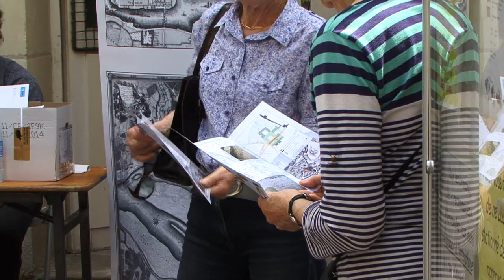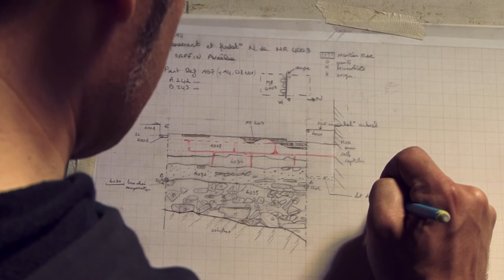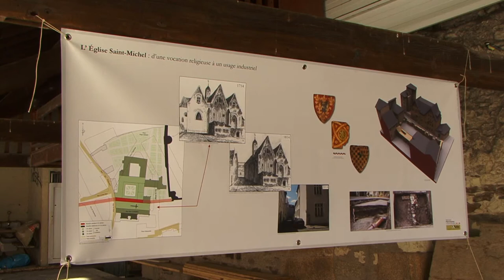Fouilles archéologiques du couvent des Cordeliers | 2014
La Direction du Patrimoine et de l'Archéologie de la ville de Nantes présente la 1ère campagne de fouilles archéologiques au Couvent des Cordeliers en mai 2014.